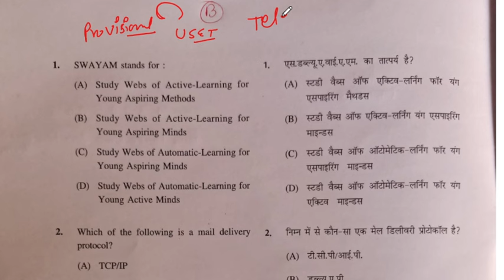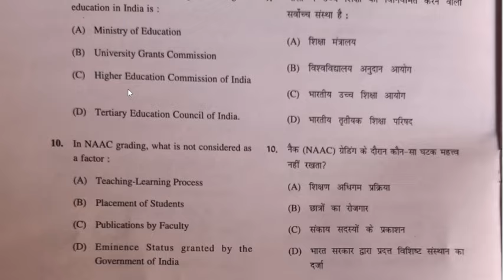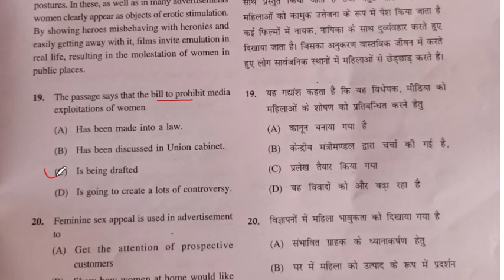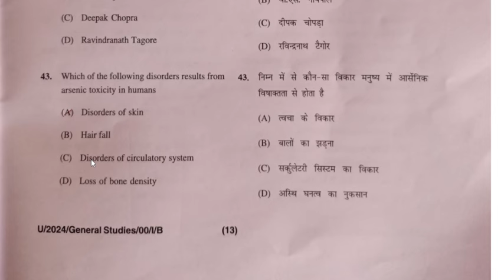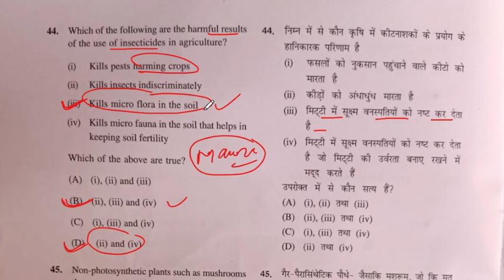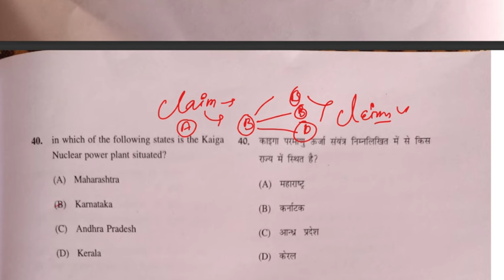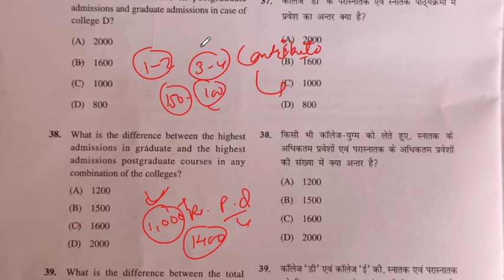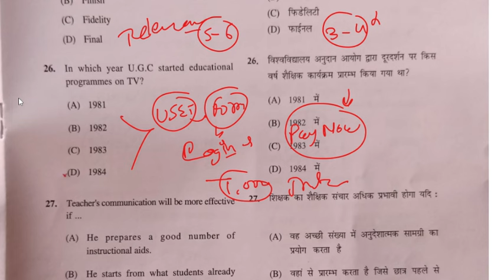USET Provisional Answer Key| How to challenge Answer Key